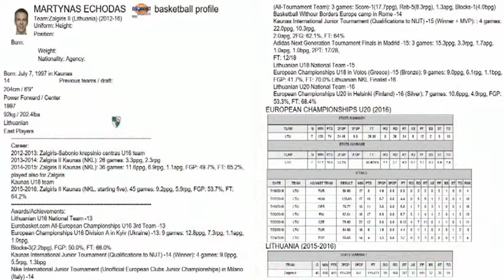Martynas Echodas 2015 Lithuainia UM18 European Championship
#14 Martynas Echodas Personal Edit from Lithuainia UM18 2015 European Championship in Volos - Greece / Halil ATLI Analyze